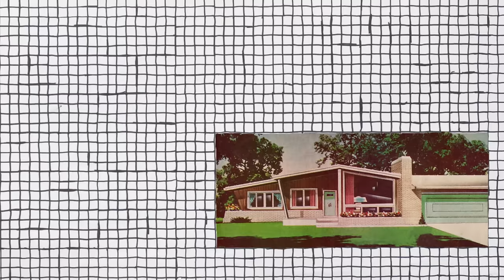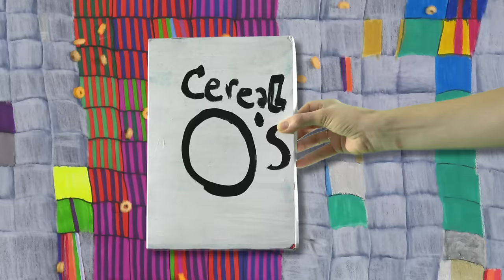Tune-Yards - Honesty (Official Video)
‘Honesty’ by Tune-Yards. New album 'I can feel you creep into my private life' is out now

Director: Susan Janow
Producer, Camera and Editor: Helena Gonzalez
Set Design and Assistant Editor: Peter Woods
Production Assistants: Megan Mirro, Emily Rae and Sarah Zehr